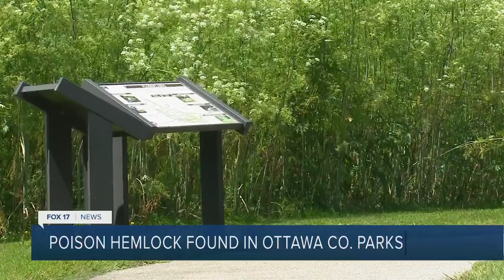The Truth About Poison Hemlock in Ottawa County